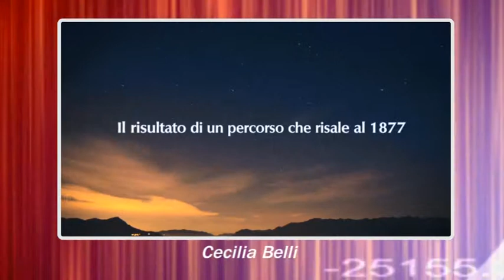demo Cecilia Belli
dimostrativo